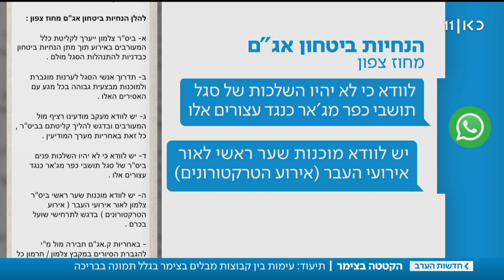"עשו בי לינץ'": תיעוד מקטטה אכזרית במתחם צימרים בגליל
כאן חדשות | אחד הנאשמים בקטטה במתחם צימרים בגליל שבר בקבוק זכוכית על ראשו של אחר. נאשם נוסף השליך מנגל בוער על מכונית - מה קרה באותו ליל שישי במושבה יבנאל? כתבתו של חן ביאר, מתוך חדשות הערב 29.08.19